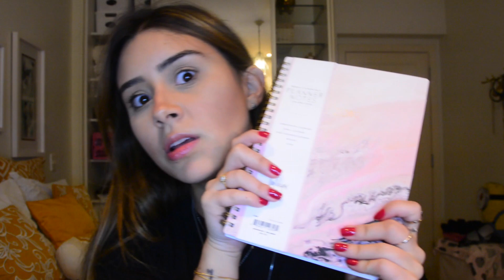COMPRINHAS de NY - Zadig et Voltaire, GLOSSIER, ULTA e mais!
O vídeo mais esperado sempre: COMPRINHAS de viagem, tudo que eu comprei em NY!

🎞 Edição:
• Programa que eu edito os vídeos: Final Cut Pro